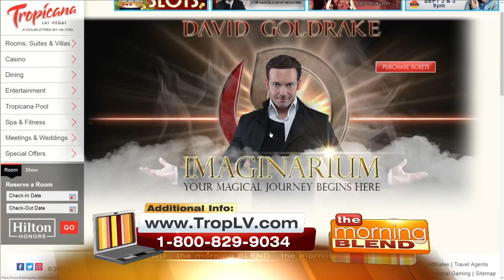Imaginarium Magic Show W/ David Goldrake At The Tropicana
Bring magic back with David Goldrake's new show, Imaginarium.